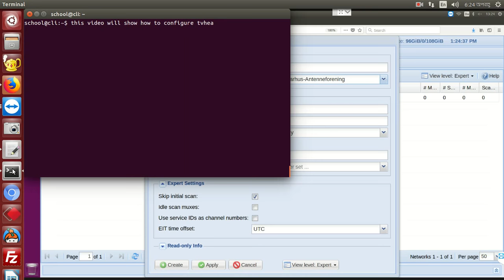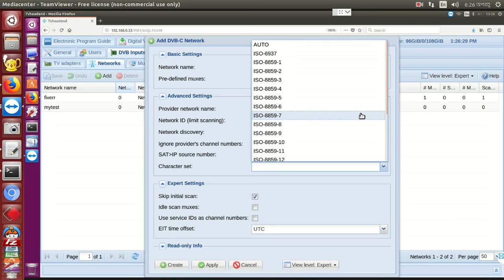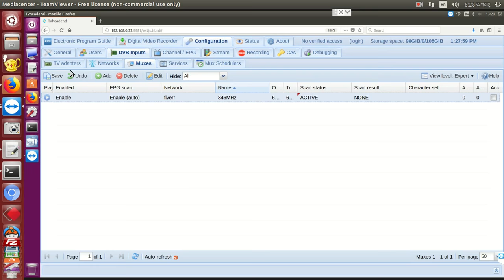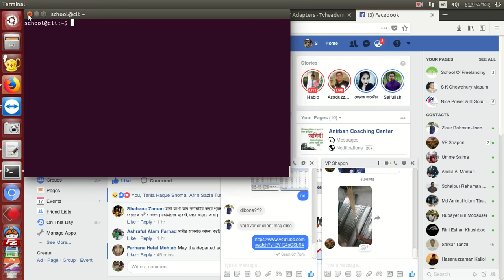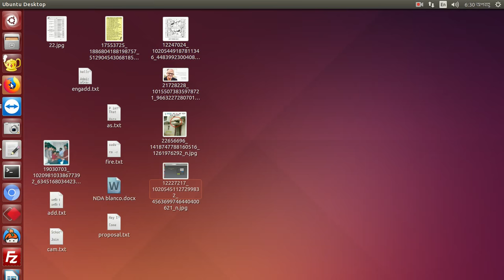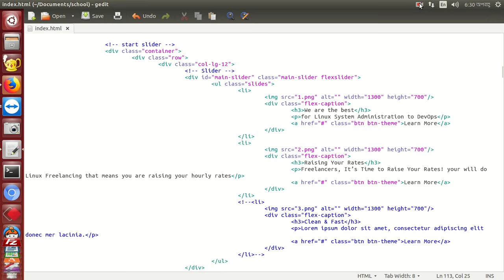Configure Tvheadend Part-1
This video gives a high-level overview of the steps needed to get Tvheadend up and running. For more detailed information, please consult the rest of this guide - much of it is arranged in the same order as the tabs on the Tvheadend interface so you know where to look.

@School Of Freelancing

School Of Freelancing is remote plus on-site cyberspace school based on Ubuntu Linux services on the planet

School Of Freelancing provides Terminal based 90 business days internship doing projects based on Linux

School Of Freelancing help any individual grow up Linux to DevOps Freelancing and make individuals enable to earn living as a Freelancer worker from Home or Office Desk

School Of Freelancing physically located here (23°27'29.0"N 91°11'15.8"E) there and everywhere in virtually

School Of Freelancing is not a traditional Computer & INTERNET training centre! We do not focus on education & courses! We only focus on your  ideal time to convert them into valuable money by develop your skills doing Linux Freelancing real life projects with us

Our Linux Internship Program design in such a way thus any person/individuals who has a Desktop/Laptop PC, high speed INTERNET connection, Government Issued ID card, can read & understand English & good typing speed can join with school of freelancing to become a giant Linux Freelancer

Join With Us & Become a Successful Freelancer at Linux DIGITAL WORLD

This page will be reviewed by those people who get admission and wants to leave comments for School activities